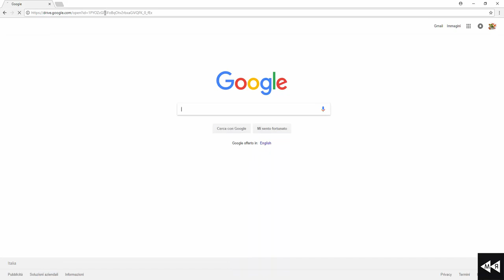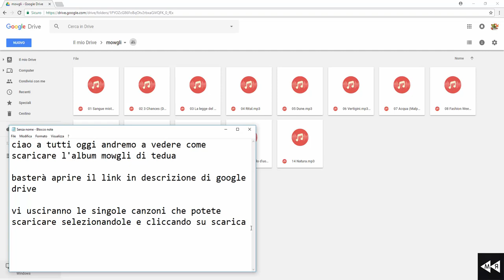Scaricare Album TEDUA 100 % (Funzionante)